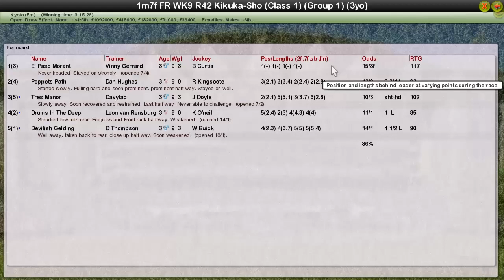FR WK9 R42 Kikuka-Sho NO COMMS